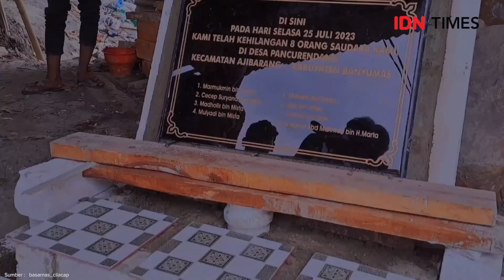TOP NEWS OF THE DAY - TIM SAR TUTUP UPAYA PENCARIAN PENAMBANG EMAS DI AJIBARANG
Banyumas, IDN Times - Tim gabungan SAR Cilacap memutuskan untuk berembug dengan anggota keluarga delapan penambang emas.

Rembugan dilakukan menyusul gagalnya operasi pencarian terhadap kedelapan penambang emas yang tertimbun reruntuhan lubang galian di Desa Pancur endang, Kecamatan Ajibarang, Kabupaten Banyumas.